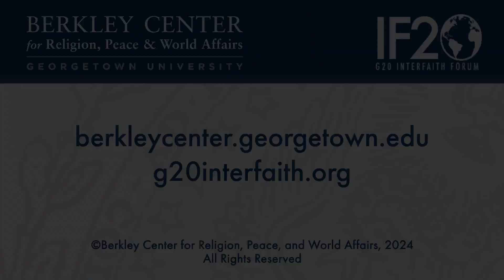Environment and the Interfaith Rainforest Initiative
October 8, 2024 | Action to address climate and environmental challenges is a global and local priority, and religious organizations are involved at every step of the way. This webinar will set religious action in the context of the global response and especially the fast approaching summit of the G20 leaders in Rio de Janeiro. Mary Robinson, chair of the Elders and former President of Ireland, conveys this powerful call to common action.

Brazil’s G20 presidency has identified environmental sustainability as a priority area for the November 2024 G20 summit in Rio de Janeiro and launched the Task Force for the Global Mobilization Against Climate Change to connect governments, financial institutions, and international bodies in financing the implementation of global climate agreements. The G20 Interfaith Forum brings together a diverse network of religious inspired figures and organizations. It supports these efforts, with an emphasis on bridging the gap between global policy and the work of local religious and Indigenous communities. The Interfaith Rainforest Initiative (IRI) stands out for its work to identify solutions relevant to G20 leaders and local networks. This webinar will highlight the moral imperative to act on rainforests, the groundbreaking work of IRI in rainforest regions, and concrete steps to be taken at the November summit and beyond. In doing so it links the challenges facing global leaders on climate change and environmental protection to practical matters affecting local communities and highlights the actual and potential roles of religious communities.